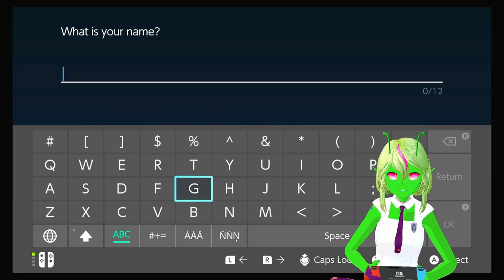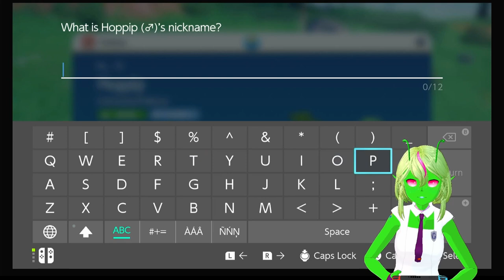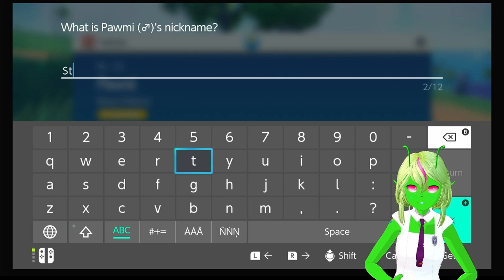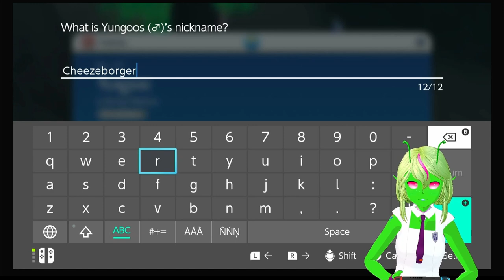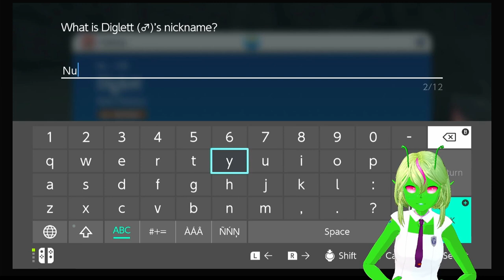Going to School, Part I | a Pokemon Violet VOD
Why is going to school in Paldea so much more dangerous that going to school in real life?

Pokemon.